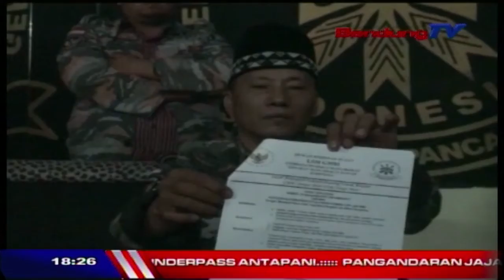Kapolda Jabar Mundur Dari GMBI | SBR | BANDUNG TV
SBR | BANDUNG TV | NIKEN PRATIWI | Guna menjaga netralitas dalam penanganan kasus Riziq Shihab, Kapolda Jabar Irjen Pol Anton Charlian, secara resmi mundur dari dewan pembina LSM Gerakan Masyarakat Bawah Indonesia. Hal tersebut dilakukan, karena opini sebagian masyarakat yang mengaitkan kedudukan Anton sebagai pembina, sehingga dianggap melindungi GMBI, pasca bentrokan dengan FPI,  di Mapolda Jabar, beberapa waktu lalu.